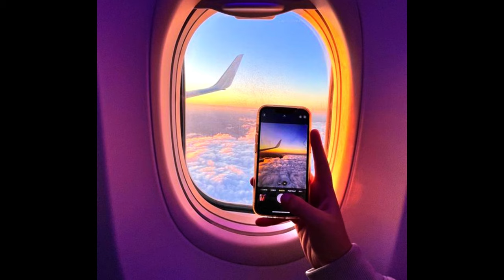Spotlight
🎶 Fly into the rhythmic world of Lulu Bejot's Chill beats! 🎶

Unwind and let the mellow vibes of my laid-back tracks transport you to a world where freestyle meets smooth beats. 🚴‍♂️🎵 Whether you're gearing up for a ride or just chilling, my music sets the perfect backdrop for your moments of relaxation.

🌟 Indulge in the fusion of chill vibes and hip-hop rhythms, carefully crafted to elevate your experience. Each track is a journey, blending the energy of freestyle with the essence of chill-hop.

🔥 Embrace the flow with ChillHipHopMagic and ride the waves of creativity. 🌊 Let the beats guide you through a sonic landscape, creating the ultimate soundtrack for your adventures and beyond.

Turn up the volume, tune in, and let the journey begin! 🎶✨